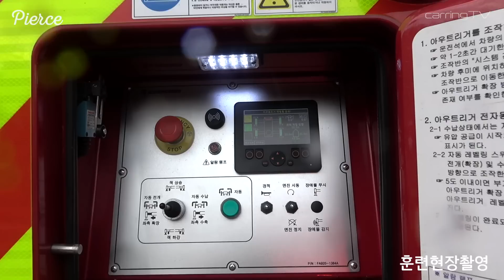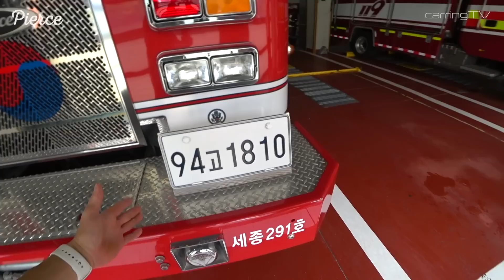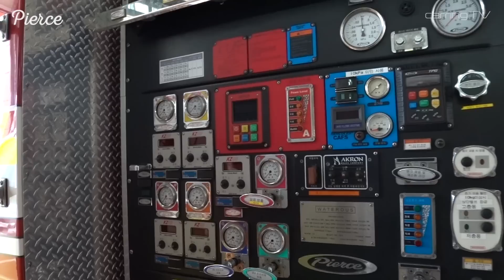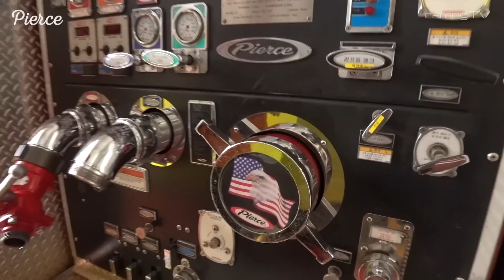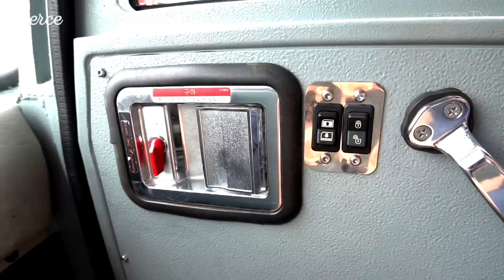미국 소방차 세종시에, 100층 까지 28초 피어스사 세이버 소방차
지난여름 정말 더운 날 세종 소방서를 방문했습니다.
미국 소방차인 피어스를 만나러 미리 협조를 구하고 방문했습니다.
훈련 상황 촬영과, 인터뷰가 가능한 일정으로요
날씨는 더웠지만 시원한 물줄기를 맞으며 촬영할 수 있었네요
미국 제조사인 피어스사의 소방차는 대한민국에 한대뿐이며 페라라 소방차가 제주소방에 있다는 걸 알 수 있었습니다. 다음에 제주를 가면 꼭 페라라 소방차를 만나러 가야겠네요.
늘 감사합니다. 대한민국 소방관 여러분, 여러분이 대한민국 진정한 영웅입니다.